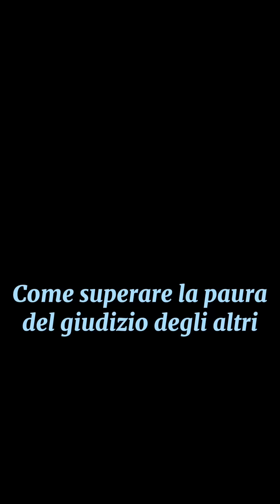Come superare la paura del giudizio degli altri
Per stare bene, elimina dalla tua vita il peso delle opinioni e dei giudizi del mondo esterno, la vera zavorra che impedisce la realizzazione della tua natura più autentica. Scopri come riuscirci durante il prossimo incontro in diretta online con Raffaele Morelli, mercoledì 15 maggio alle ore 18.30.